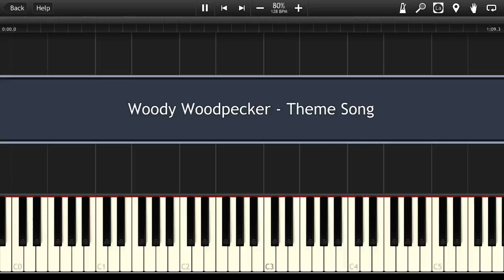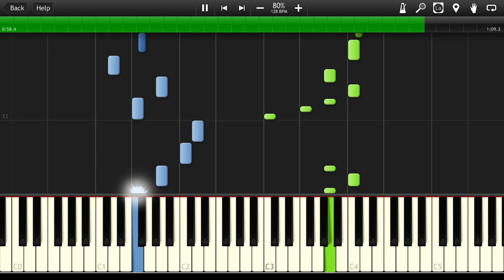Woody Woodpecker - Theme Song [Synthesia Tutorial]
How to play Piano Cover OST Woody Woodpecker - Main Theme Soundtrack Opening Theme MIDI Instrumental